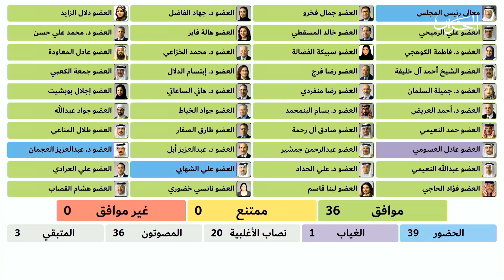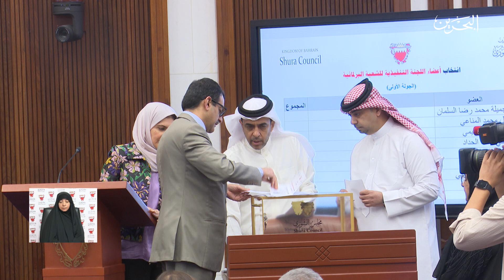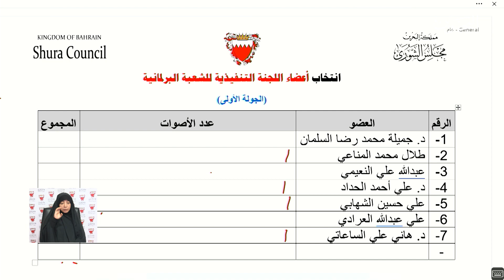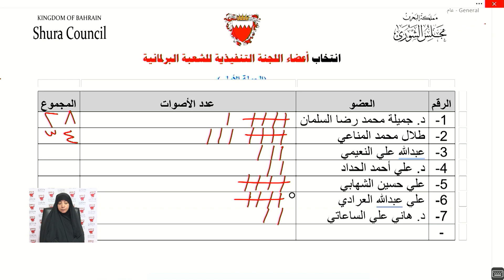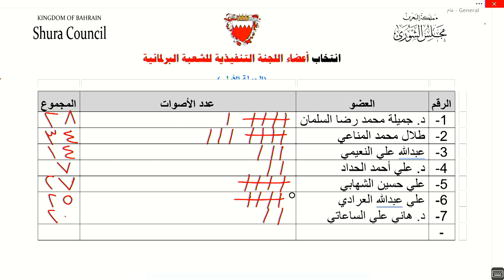مداولات مجلس الشورى | 16-10-2023